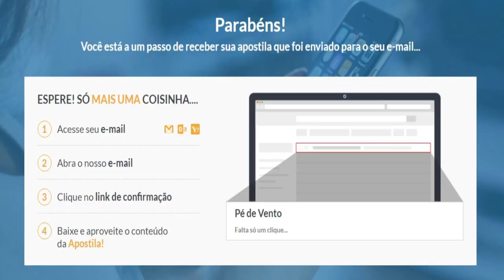Aprimorando seu Tocar #2 (Ijexá invertido)